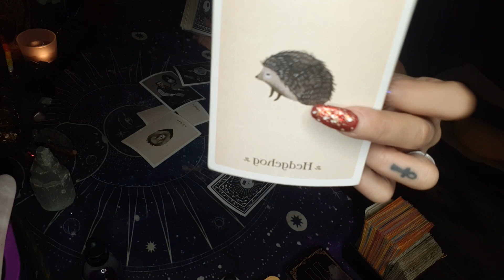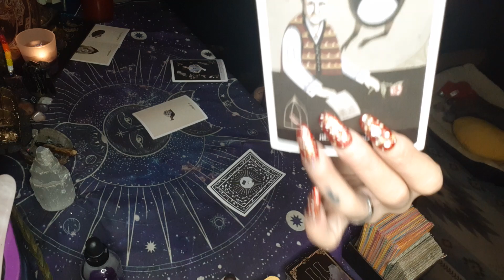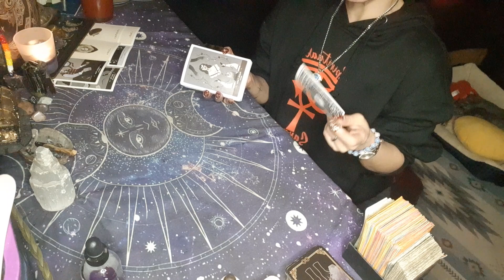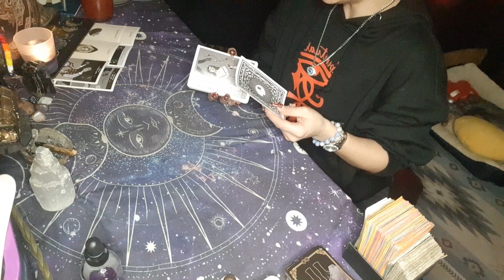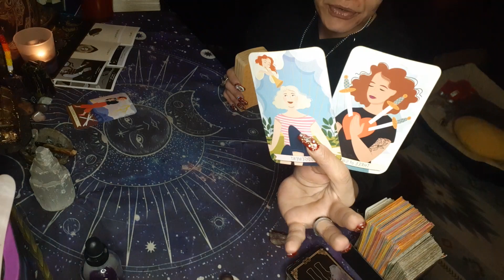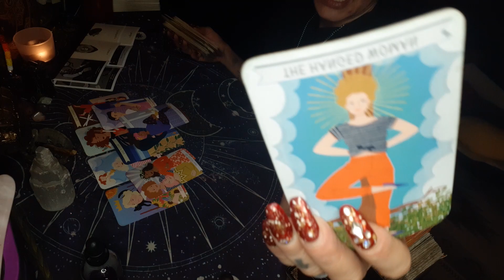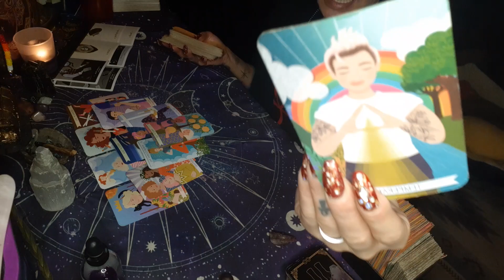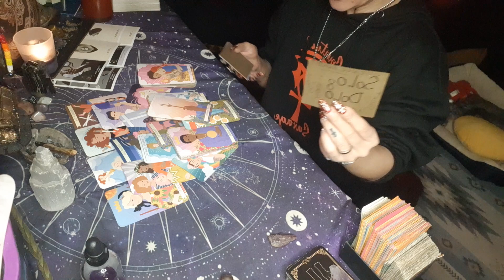The COLLECTIVE Drops Gems&Ppl are learning 2be mindful where the gossip is coming from🤔some1 lying!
IF YOU'RE NEW TO THE CHANNEL WELCOME TO THE FAMILY!